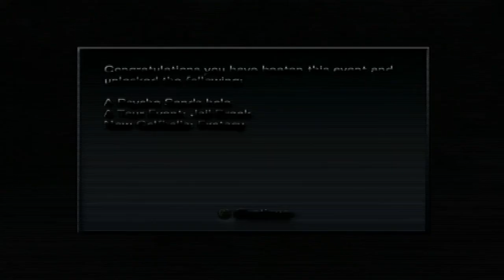Ice Pick with Killer Miller! | Tour Mode | Outlaw Golf 2 (Xbox)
Welcome to my walkthrough of Outlaw Golf 2 for the OG Xbox where I play through the Tour Mode for the playthrough. The Xbox version compared to the PS2 version is better in terms of quality, widescreen support, background spectators being more visible and frequent and the audio output is a bit better methinks. Listed below are what is in this video...

Tour Event #3

[ Ice Pick ]

Killer Miller VS El Suave VS Clem

Course - Glacier Ridge

Caddy - Shankman

Costume - 1

Outfit - 2

Camera - Random

Commentator in Game - Dave Attell

System Played On - Xbox Original

[ Event Bio ]

Freeze out CLEM and EL SUAVE on your way to victory in this REVERSE FRONT 9 game of BINGO BANGO BONGO.

[ Recording Setup ]

- Composite to HDMI Converter

- AVerMedia Live Gamer 4K Capture Card / Live Gamer Mini (1080p)

- 720p 60fps (Optimal) Recording

- Full Screen (Set to 'Normal' instead of 'Widescreen' in Xbox's Video Settings)